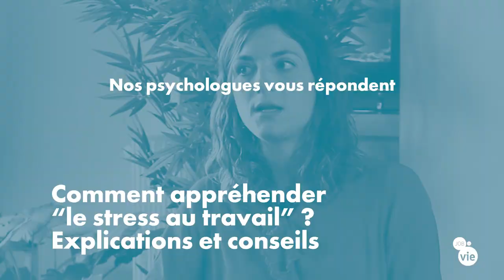Comment appréhender "le stress au travail" ? Explications et conseils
Juliette Loez, psychologue du travail, nous partage des conseils pour mieux gérer son stress au travail. Découvrez le modèle des psychologues Lazarus et Falkman, pour auto-évaluer votre stress.